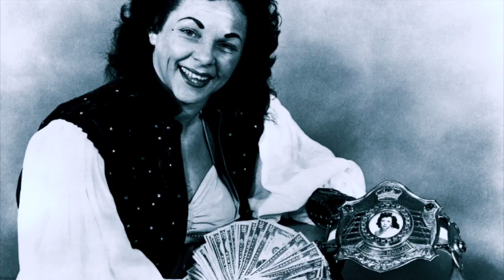أفضل 5 مصارعات في التاريخ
اسمعوا لبودكاستنا وسواليفنا على ساونكلاود